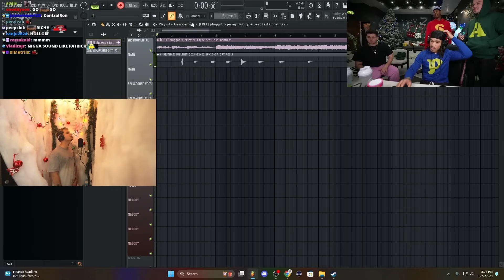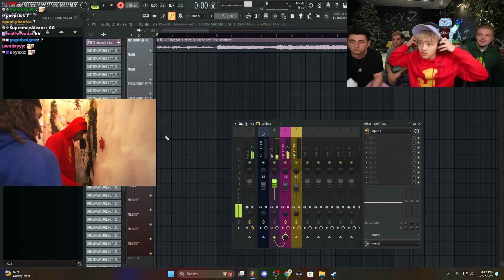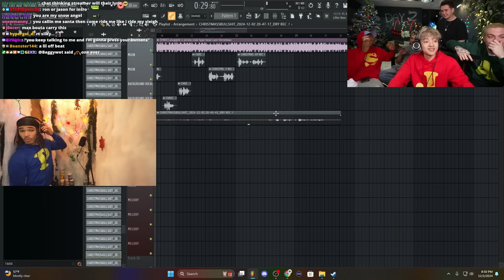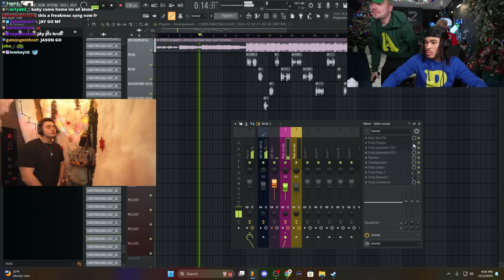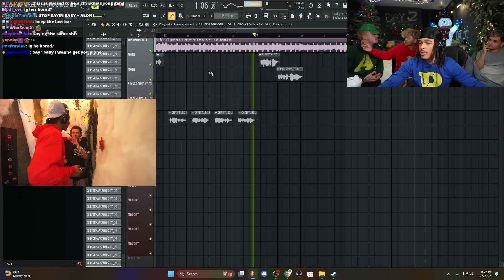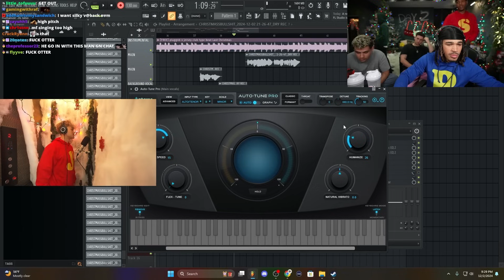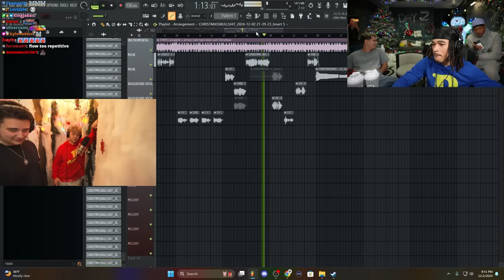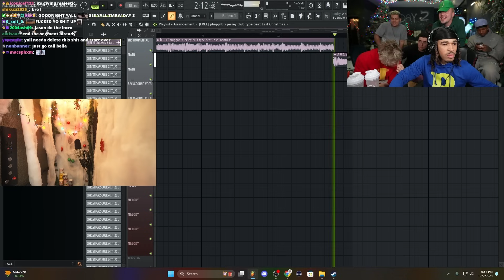FaZe Clan Makes Christmas Music!